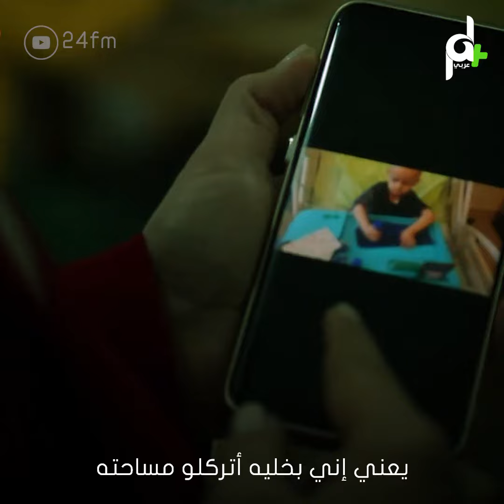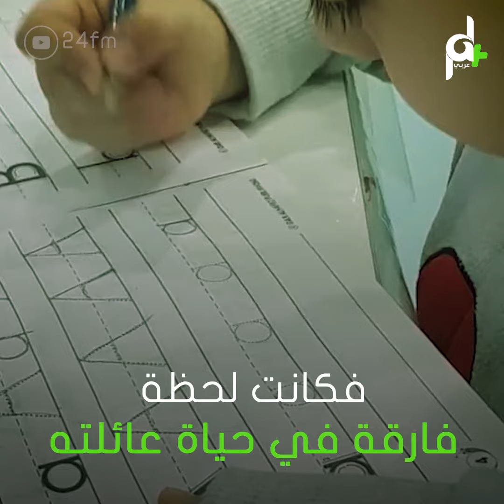شاهد طفل فلسطيني يقهر السرطان وينتصر عليه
أمل متجدد يزرع في قلب عائلةٍ قهرت سرطان طفلها، بعد رحلة علاجٍ استمرت لـ 9 أشهر.

قاهر السرطان

"أصعب اشي كان علي لما نزلو رموشو "
هبة الرنتيسي

بقلبً صابر وعزيمة قوية
تروي الأم الفلسطينية هبة الرنتيسي
قصة علاج طفلها وسيم مشارقة من سرطان الدماغ

" بلش يشكي من وجع رأس
طريقة وجع الرأس وطريقة الطفل كيف بينين
وإنتي حاملتي صعب توصيفيها يعني"

فترة علاج استمرت لـ 9 أشهر
تخللها علاج بالإشعاع والكيماوي
 التي غيرت ملامح وجهه البريء

"كان أيباده يشغل الكاميرا ويصير يفقد بحاله
وهو يفكرني أنو أنا مش عم بشوفو
يعني إني بخليه أتركلو مساحته
إنو أعمل إلي بدك أياه "

أملٌ تجدد بعد إستجابة وسيم للعلاج
فكانت لحظة فارقة في حياة عائلته
فهل تعرفون من حاربوا هذا المرض بنفس هذا الإصرار؟